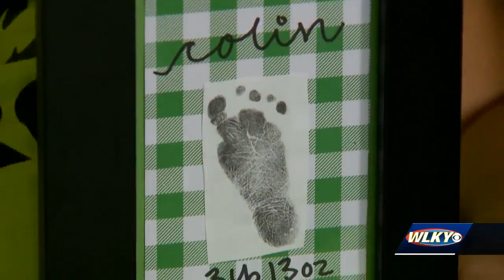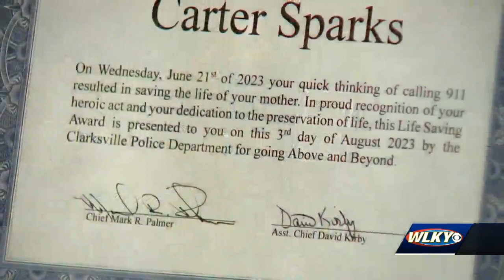8-year-old boy from Clarksville awarded for saving his mother's life during an emergency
8-year-old boy from Clarksville awarded for saving his mother's life during an emergency